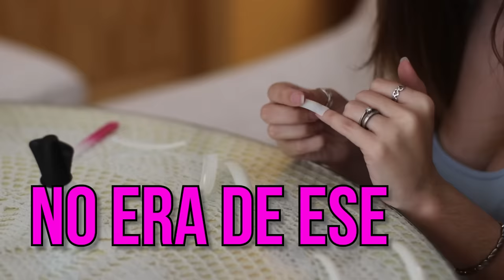BROMA A MI NOVIO: ME ARRANQUÉ UNA UÑA POR ACCIDENTE | Lyna Vlogs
Hola genteee! Cómo están? Hoy les traigo una nueva broma al canal. La víctima? Mi esposo Dani! Me puse uñas extra largas y, combinándolas con sangre falsa, le di un buen susto haciéndole creer que me la arranqué por accidente! ♥ Like para más bromas! ♥
↘️ ABRIR ↙️

En este canal van a encontrar comedia, bromas, retos y más! Challenge del estilo 24 horas, 24 horas con las uñas extra largas, 24 horas siendo mamá embarazada, 24 horas comiendo de un color, que la persona de enfrente elige nuestra comida; bromas a mi esposo Dani, a mi hermana, retos con el Team Anormal, y muchas cosas más!